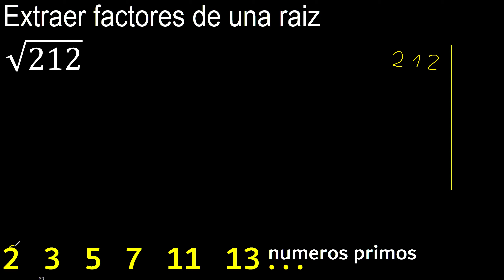extraer factores de la raiz cuadrada de 212 , como sacar numeros fuera de las raices